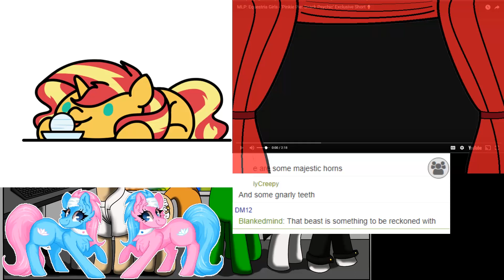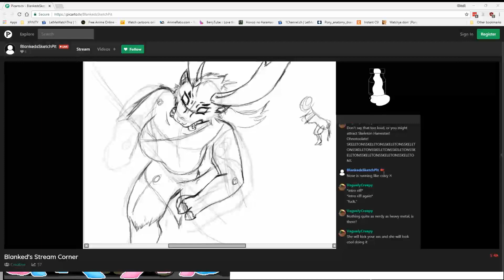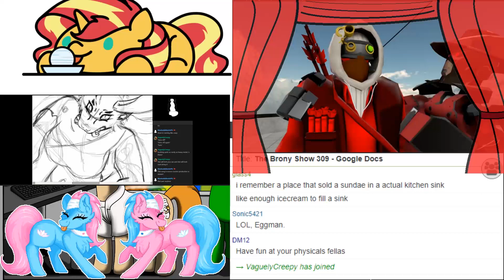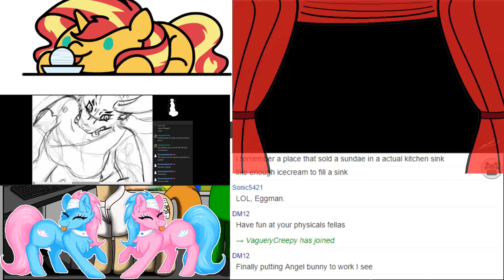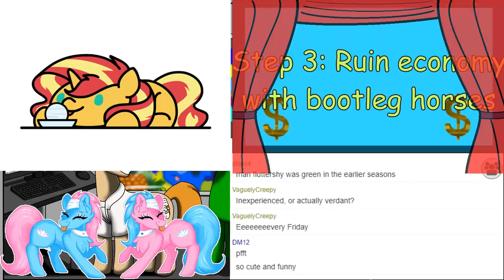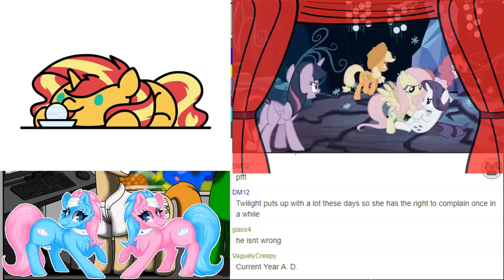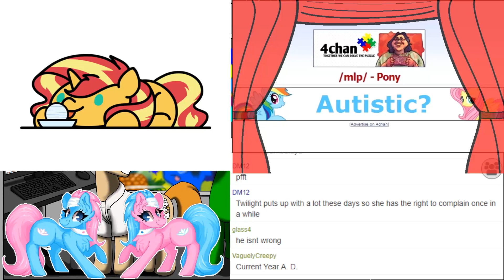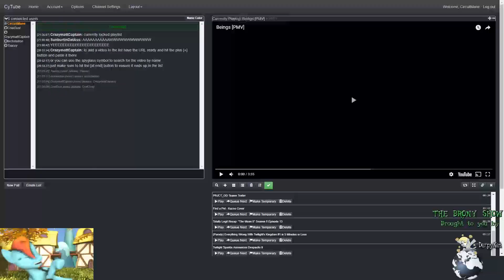The Brony Show Episode 309 Pt. 3 - Videos of the Week